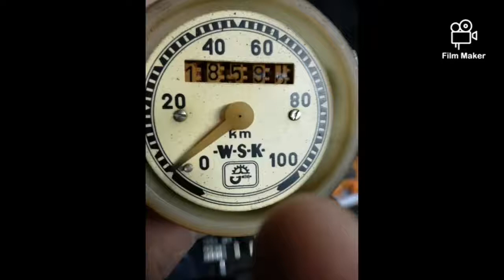Remont WSK M06-64 1966r